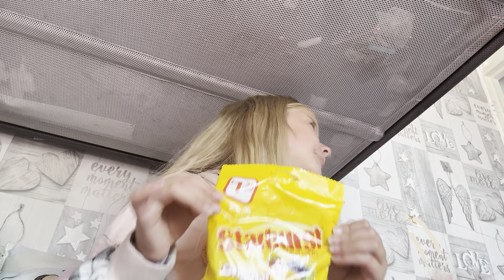Trying mystery snacks and haul of what I got